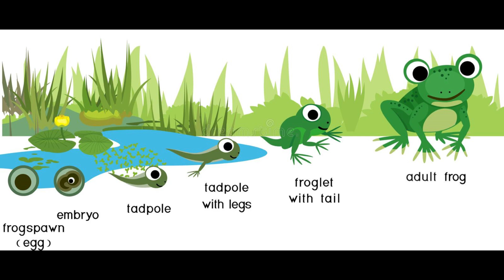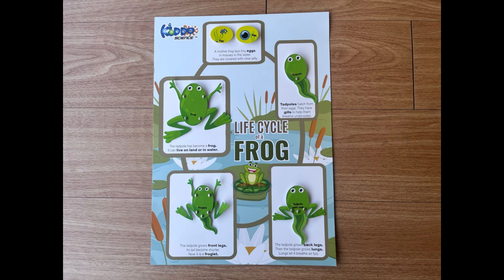IS4 A Frog's Life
Animal and Plant 2.0 2023